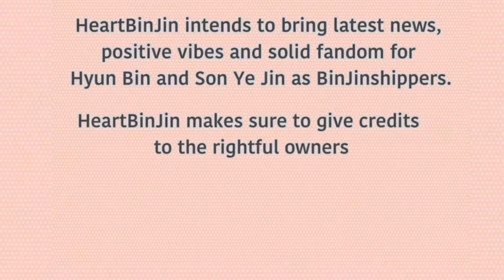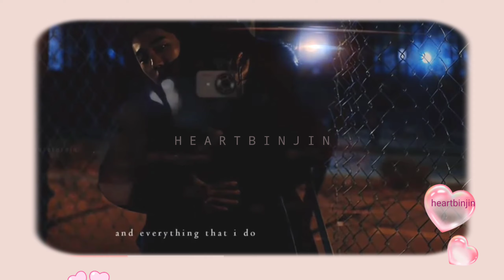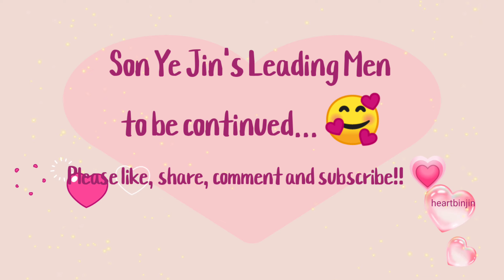Son Ye Jin to Her Leading Men: To Boyfriend or To Bestfriend Part 2 Son YeJin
This is a fan made video of the game "To Boyfriend or To Bestfriend?". All the information are well-researched and comments made by Son Ye Jin are from reliable pages. 🥰🤟

FB Page: Riri says by heartbinjin